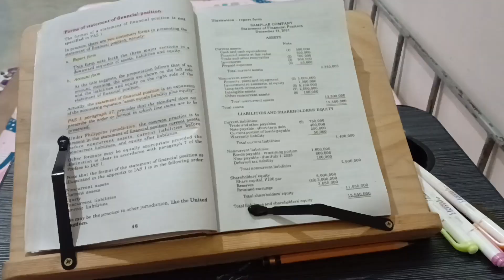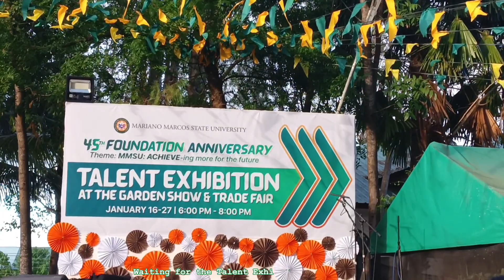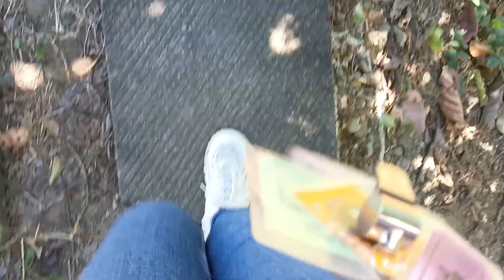Romanticizing my life : My_Yesterday_EP6 - January Dump!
Hi guys! I'm Leslie! I'm trying to romanticize my life and create a digital diary that I can look back to in the future!

Anyway, thank you for stopping by! Keep safe always! And keep dreaming!